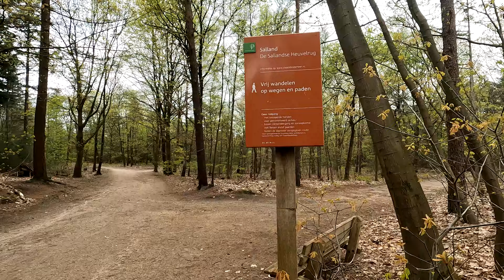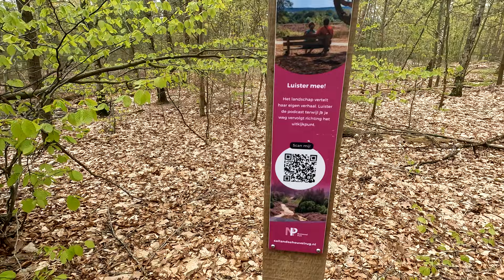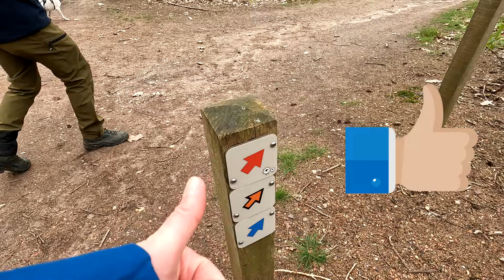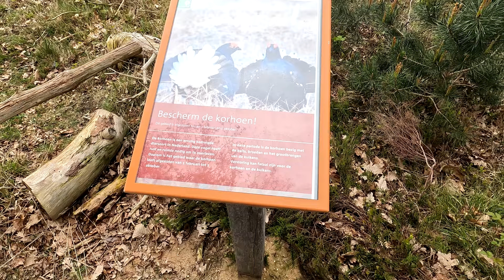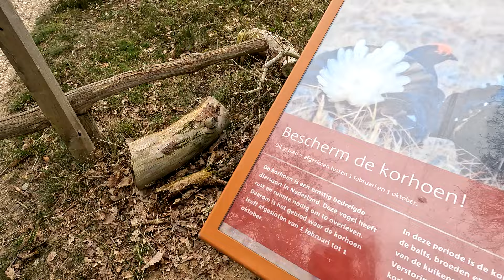vlog 46 Sallandse Heuvelrug Nijverdal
We wandelen de oranje paaltjesroute van 6km over de Sallandse Heuvelrug.

Wandelparkeerplaats: Buitencentrum Sallandse Heuvelrug, Grotestraat 281 7441 GS Nijverdal